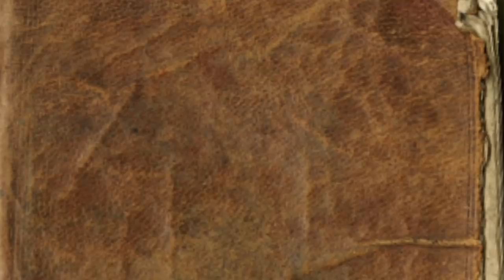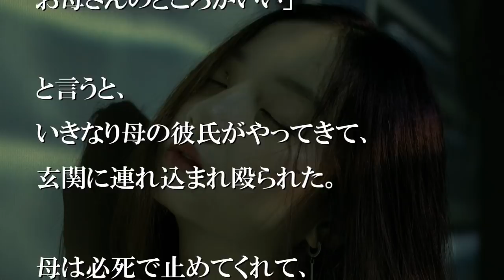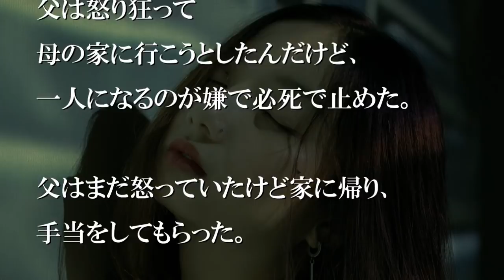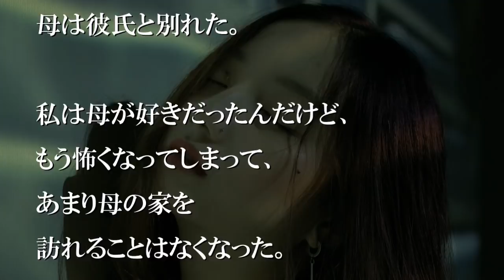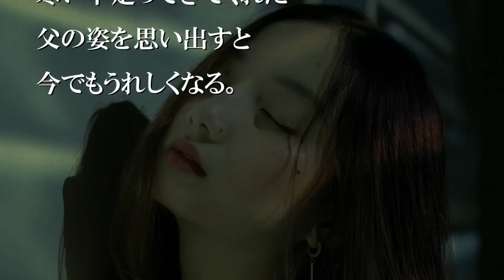クリスマスに母の家に行ったら、新しい彼が居た【感動する話】